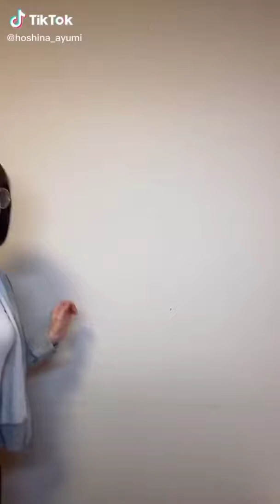【TikTok】일본 귀여운여자의 틱톡모음 Part2/Japanese cute Girls Part2/可愛い子まとめ